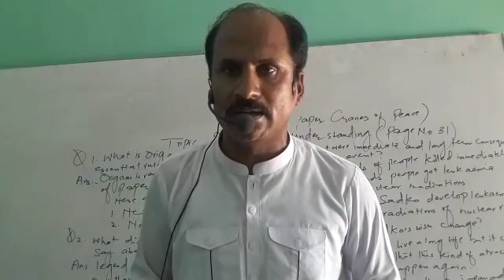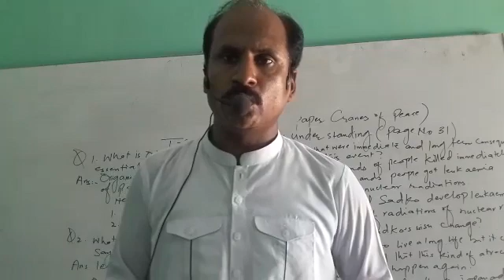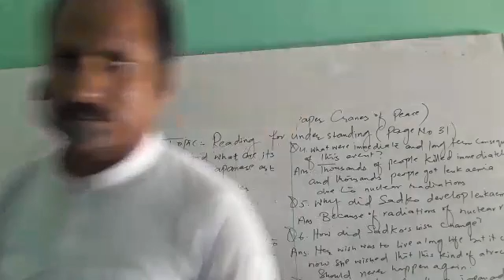Subject.english.class matric.lesson3 professions part 1 (7th Week)